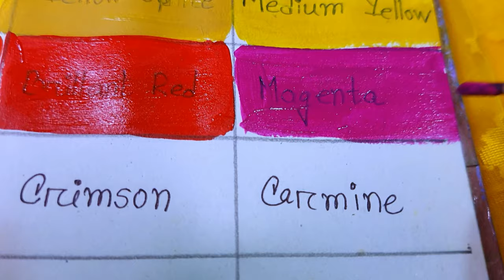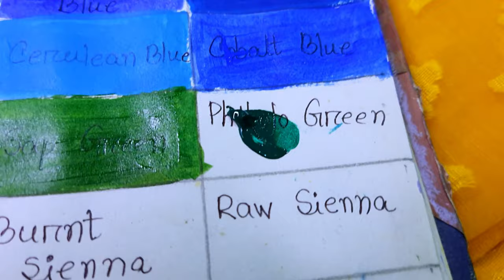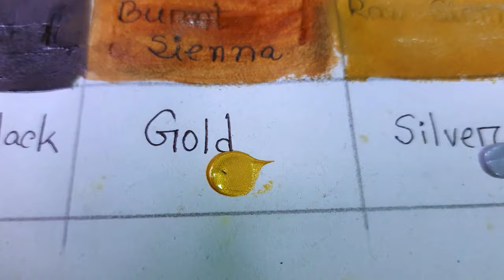Mont Marte Acrylic Paint Review|| 36 Colour Shades | Unbox & Review //বাংলায় রঙের রিভিউ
আসসালামু আলাইকুম 🥰

আপনাদের ভালোবাসা এবং সাপোর্ট সাথে থাকলে আমি ভবিষ্যতে পেইন্টিং নিয়ে আরো ডিটেইলস ভিডিও বানানোর চেষ্টা করবো,ইনশাআল্লাহ❤️

ধন্যবাদ ❤️🥰